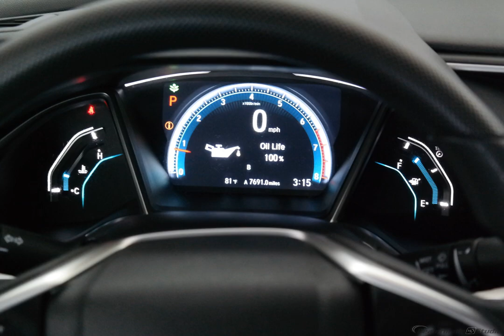2016 Lunar Silver Metallic Honda Civic 4D Sedan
Certified Used 2016 Lunar Silver Metallic Honda Civic 4D Sedan EX-T
HONDA CERTIFIED 7YR.100000 LIMITED WARRANTY, ONE OWNER, CLEAN CARFAX, CLEAN AUTOCHECK, NON SMOKER, SUNROOF/MOONROOF, BACKUP CAMERA, CERTIFIED CLEARANCE, LOWEST PRICE OF THE YEAR, and HURRY. How do you beat the price at the pump? Just try this this gas-saving 2016 Honda Civic on for size, that's how. Honda Certified Pre-Owned means you not only get the reassurance of a 12mo/12,000 mile limited warranty, but also up to a 7yr/100k mile powertrain warranty, a 182-point inspection/reconditioning. This Honda Civic has a great cockpit layout, with all the controls easy to find and right where you need them. We are family owned.